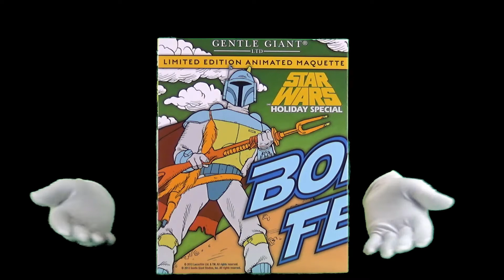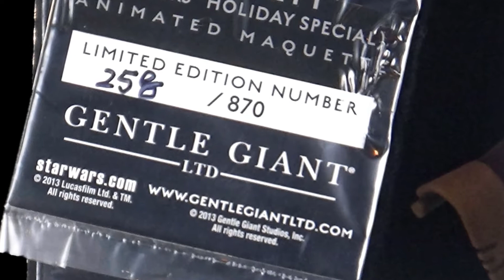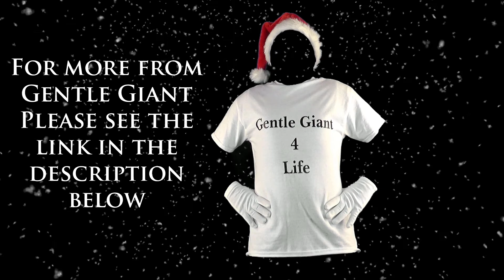BOBA FETT (Star Wars Holiday Special) Animated Maquette by Gentle Giant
Boba Fett, the Mandalorian Bounty Hunter's first appearance was not in The Empire Strikes Back, but rather the equally infamous 1978 Star Wars Holiday Special.